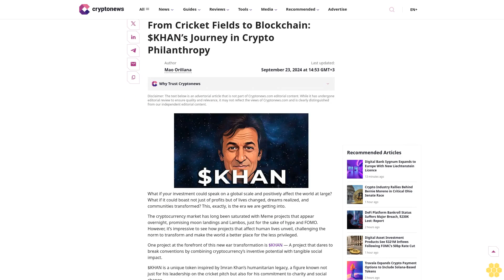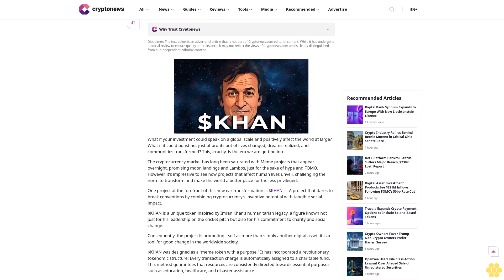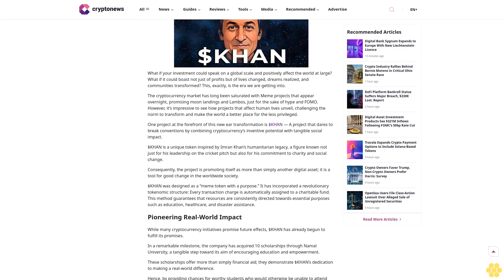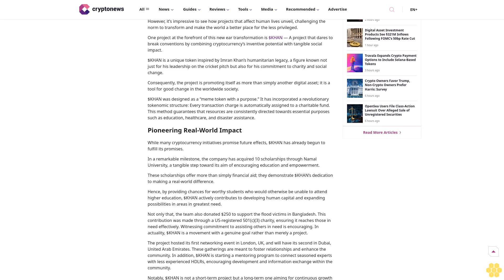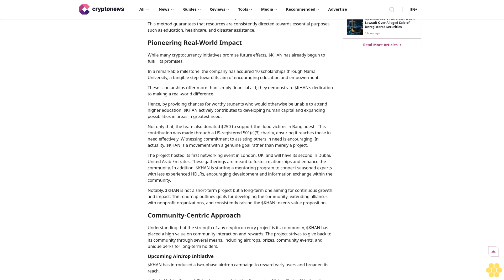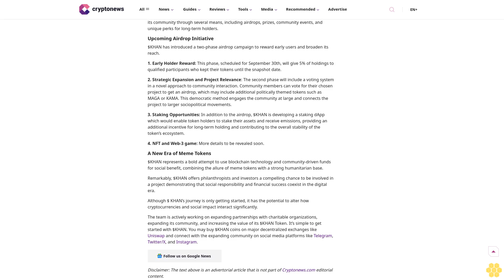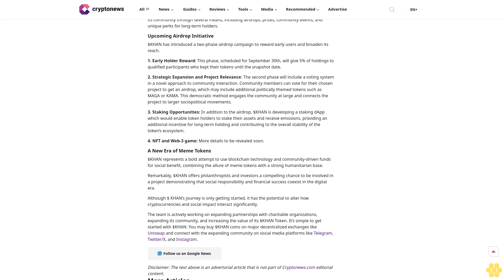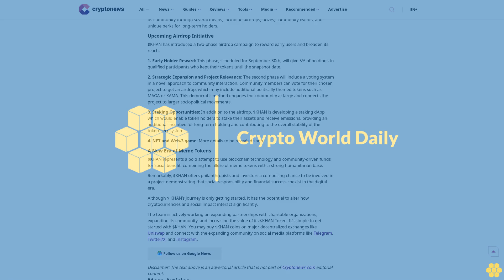From Cricket Fields to Blockchain: $KHAN’s Journey in Crypto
Author

Mao Orillana

Author

Mao Orillana

Author Profile

Copied

What if your investment could speak on a global scale and positively affect the world at large? What if it could boast not just of profits but of lives changed, dreams realized, and communities transformed? This, exactly, is the era we are getting into.

The cryptocurrency market has long been saturated with Meme projects that appear overnight, promising moon landings and Lambos, just for the sake of hype and FOMO. However, it’s impressive to see how projects that affect human lives unveil, challenging the norm to transform and make the world a better place for the less privileged.

One project at the forefront of this new ear transformation is $KHAN...